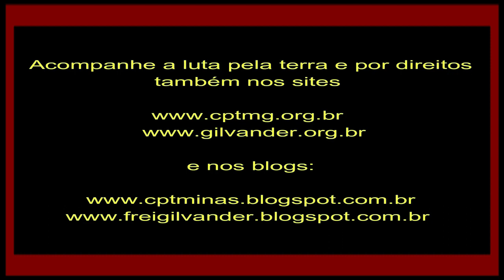Natal autêntico c 220 famílias, Ocupação Terra Prometida, Ibirité/MG: Nós c moradia própria e saúde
Natal autêntico com 220 famílias da Ocupação Terra Prometida, em Ibirité, MG: libertação da cruz do aluguel, resgate da saúde, vida nova na luta por direitos. “Vocês que estão debaixo da cruz do aluguel, vão para ocupações. Esse é o caminho da libertação” (Marluce). Vídeo 2 – 23/12/22